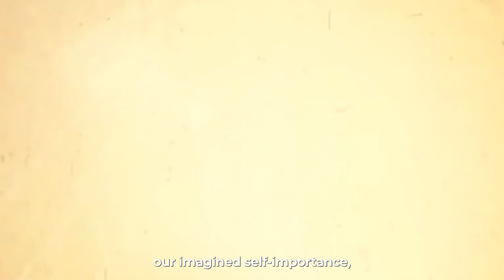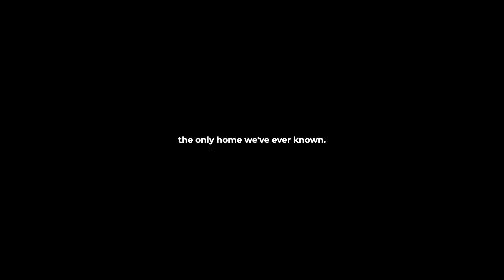PALE BLUE DOT - An Important Message from Carl Sagan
In this thought-provoking video, we bring you a timeless message from the late Carl Sagan. Join us as we explore the significance of our place in the universe and the fragility of our planet, as emphasized, Pale Blue Dot. This message is more relevant now than ever, as we face critical environmental and social issues. Watch and be inspired to make a positive impact in the world.

Important Message from Carl Sagan | Pale Blue Dot

Quote:
"That's here. That's home. That's us. On it everyone you love, everyone you know, everyone you ever heard of, every human being who ever was, lived out their lives. The aggregate of our joy and suffering, thousands of confident religions, ideologies, and economic doctrines, every hunter and forager, every hero and coward, every creator and destroyer of civilization, every king and peasant, every young couple in love, every mother and father, hopeful child, inventor and explorer, every teacher of morals, every corrupt politician, every "superstar," every "supreme leader," every saint and sinner in the history of our species lived there--on a mote of dust suspended in a sunbeam.

— Carl Sagan, Pale Blue Dot, 1994